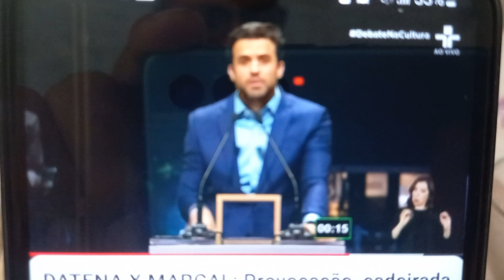Cadeirada no DEBATE dos candidatos a prefeitura de São Paulo!@ cajuinacomédia